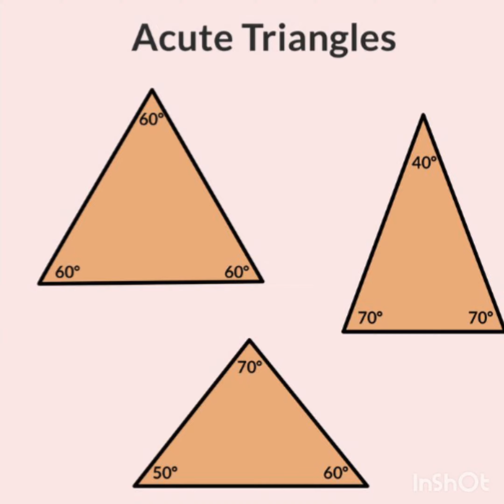💙 Robin Hearts 💙 by GAWDAWFUL